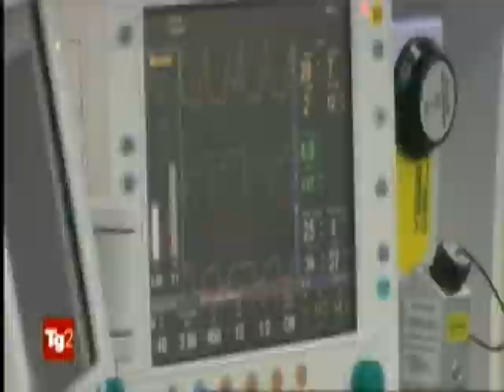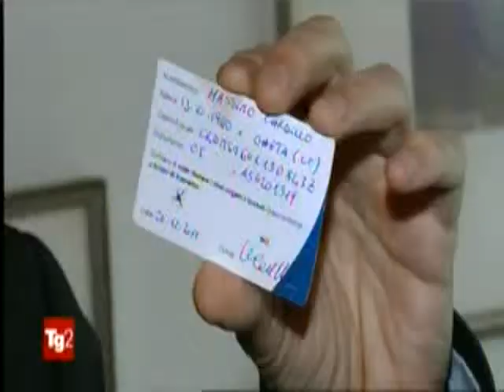TG2 14 aprile 2019 oggi è la giornata nazionale per le donazioni e il trapianto di organi e tessuti